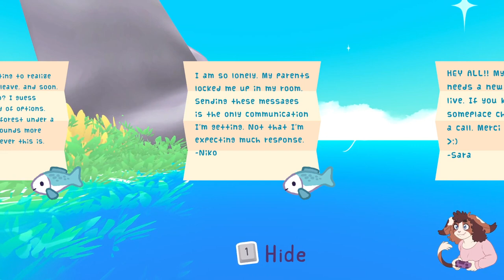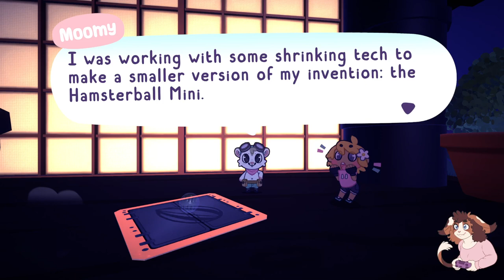emmavoid plays Here Comes Niko part 3